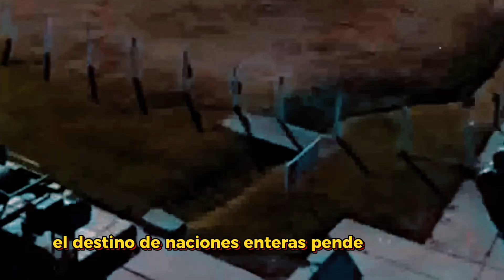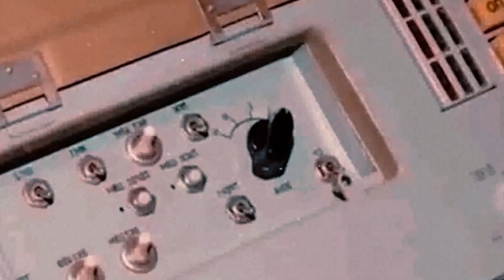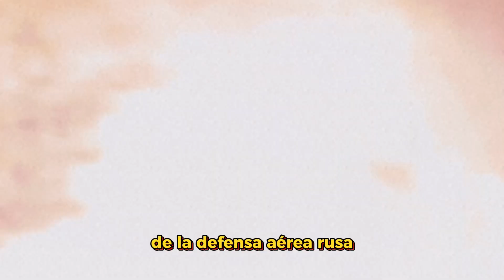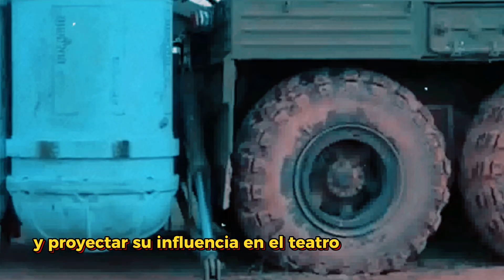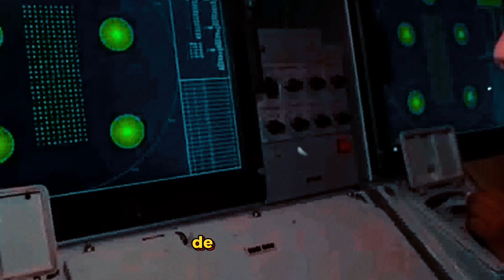How the S-400 AIR DEFENSE SYSTEM Works | Russia's Most Feared Weapon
In this video, we will explore in detail the S-400 Air Defense System, also known as Russia's Most Feared Weapon. We will find out how this medium-range surface-to-air missile system, developed by the Almaz Central Design Bureau, works. From its design to its ability to counter aerial threats, we will unravel the secrets behind this formidable creation.